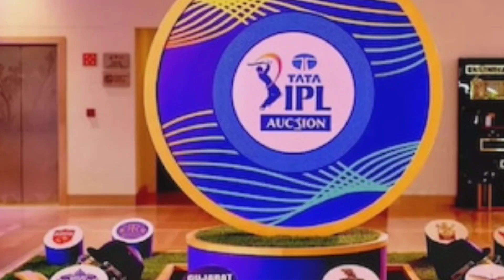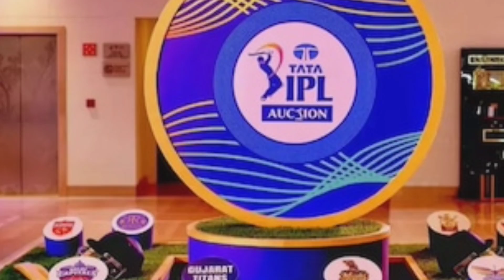किस टीम के पास कितना पैसा|कौन से खिलाड़ी पर लगेगी सबसे बड़ी बोली |IPL MEGA AUCTION